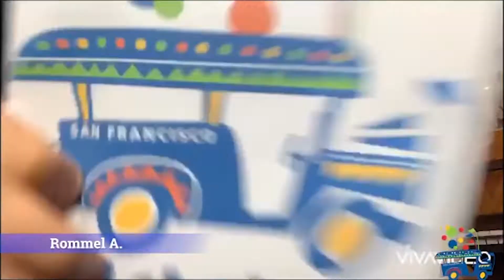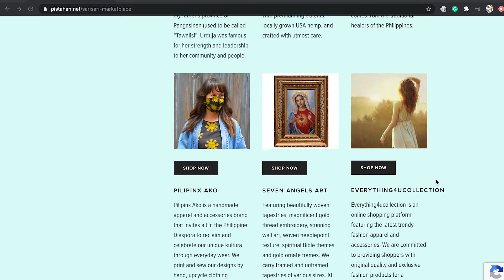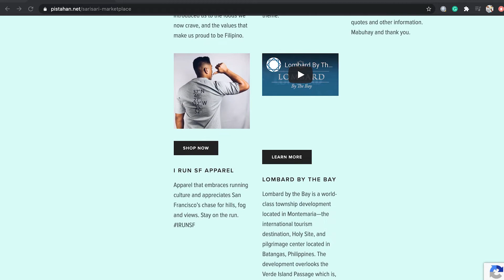Pistahan Parade and Festival goes virtual with weekend-long celebration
The long-running two-day celebration of Filipino culture and heritage, held every second weekend of August, usually kicks off with a parade around San Francisco’s busy downtown streets. But amid the pandemic, organizers have found innovative ways to carry on the tradition.